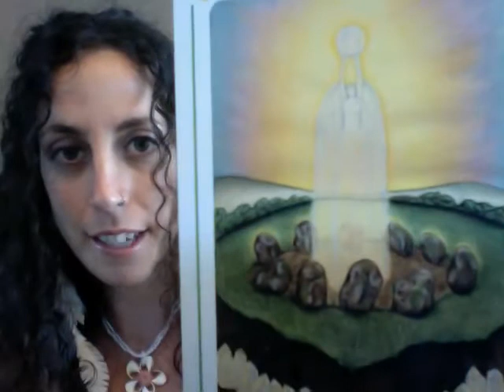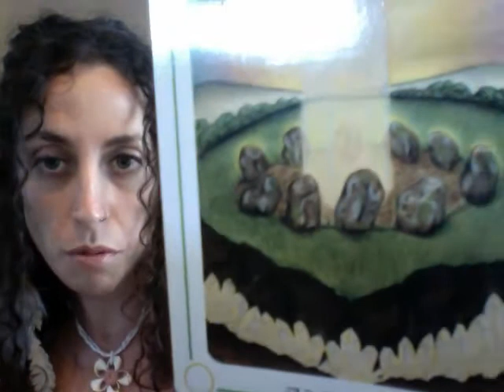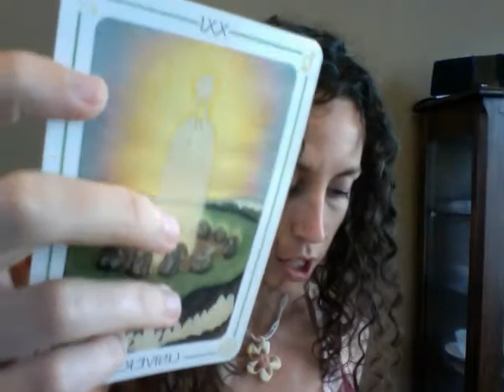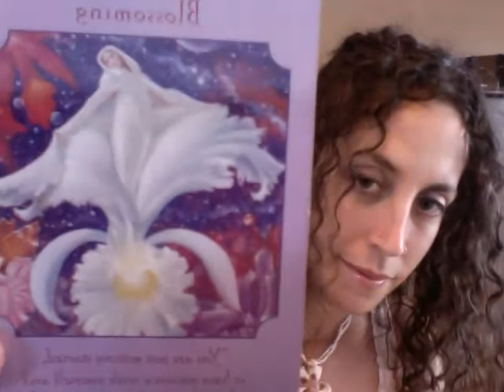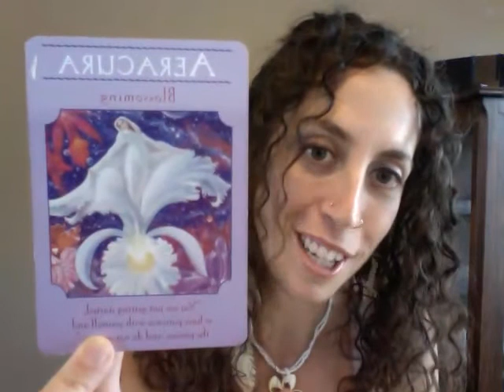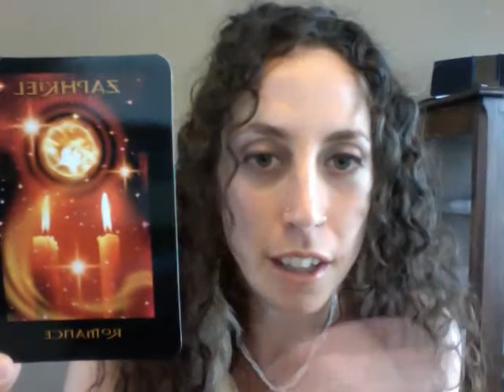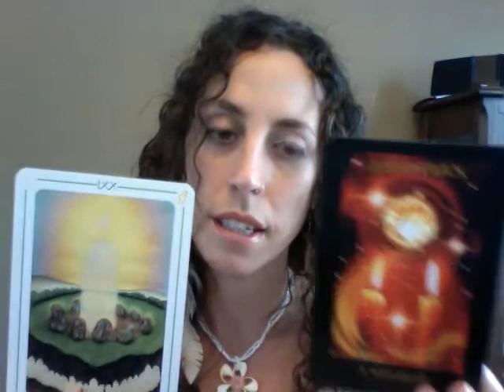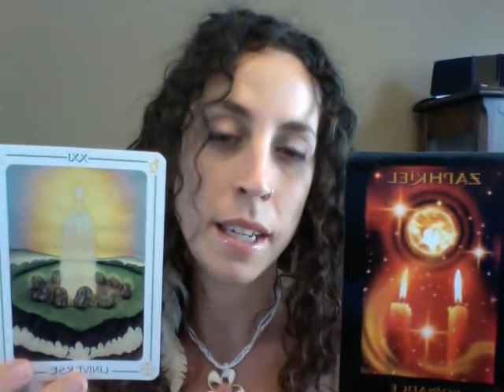Lunar Tarot- New Moon July 15 – Full Moon July 31, 2015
*Soul star or 8th chakra is located about 2 feet above your head.*

Embody your Christ consciousness light. Radiating pure love = enlightenment. Know that you are the embodiment of the Universe, all that is. This is a time for doing your work and shining your light.

You are just beginning or are entering a new stage so please remember to be gentle with yourself as you blossom and unfold.

Archangel Zaphkiel, the Sacred Lover, offers his support in your romantic endeavors at this time. He invites you to chant "Hee" through your 8th chakra, about 2 feet above your head.